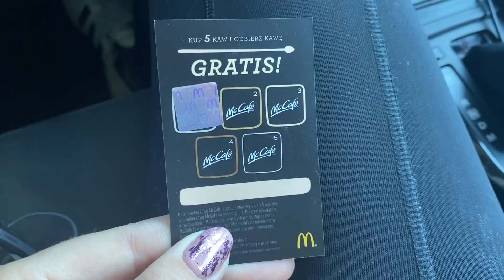#1 VLOG TRENERA Jak wygląda mój dzień? Kogo trenuję?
Możecie zobaczyć jak wygląda mój typowy dzień.
Co robię, kogo trenuję, czy wsiadam na konie podopiecznych?
Odpowiedzi na te pytania znajdziecie w filmie!